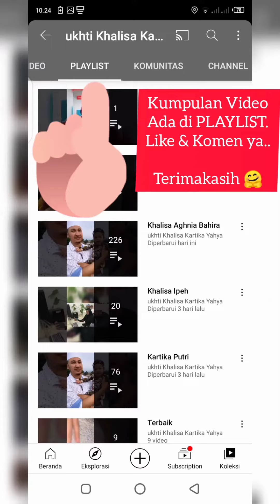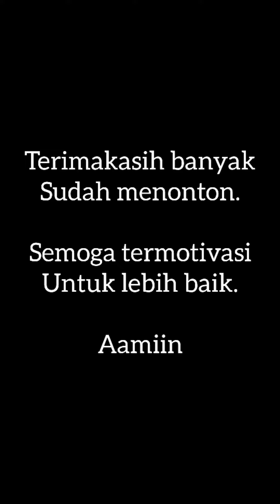NABUNG EMAS Menurut ustadz Adi Hidayat